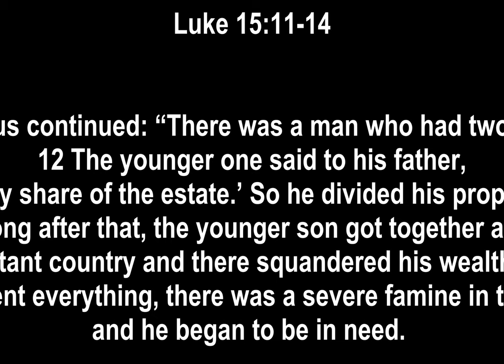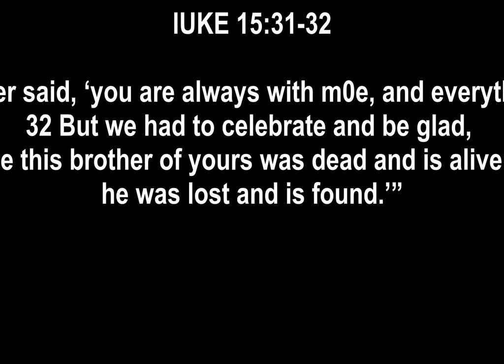"Un Repenting Christian" [Luke 15 11: 32 NIV]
11Jesus continued: “There was a man who had two sons. 12The younger one said to his father, ‘Father, give me my share of the estate.’ So he divided his property between them.

13“Not long after that, the younger son got together all he had, set off for a distant country and there squandered his wealth in wild living. 14After he had spent everything, there was a severe famine in that whole country, and he began to be in need. 15So he went and hired himself out to a citizen of that country, who sent him to his fields to feed pigs. 16He longed to fill his stomach with the pods that the pigs were eating, but no one gave him anything.

17“When he came to his senses, he said, ‘How many of my father’s hired servants have food to spare, and here I am starving to death! 18I will set out and go back to my father and say to him: Father, I have sinned against heaven and against you. 19I am no longer worthy to be called your son; make me like one of your hired servants.’ 20So he got up and went to his father.

21“The son said to him, ‘Father, I have sinned against heaven and against you. I am no longer worthy to be called your son.’

22“But the father said to his servants, ‘Quick! Bring the best robe and put it on him. Put a ring on his finger and sandals on his feet. 23Bring the fattened calf and kill it. Let’s have a feast and celebrate. 24For this son of mine was dead and is alive again; he was lost and is found.’ So they began to celebrate.

25“Meanwhile, the older son was in the field. When he came near the house, he heard music and dancing. 26So he called one of the servants and asked him what was going on. 27‘Your brother has come,’ he replied, ‘and your father has killed the fattened calf because he has him back safe and sound.’

28“The older brother became angry and refused to go in. So his father went out and pleaded with him. 29But he answered his father, ‘Look! All these years I’ve been slaving for you and never disobeyed your orders. Yet you never gave me even a young goat so I could celebrate with my friends. 30But when this son of yours who has squandered your property with prostitutes comes home, you kill the fattened calf for him!’

31“ ‘My son,’ the father said, ‘you are always with me, and everything I have is yours. 32But we had to celebrate and be glad, because this brother of yours was dead and is alive again; he was lost and is found.’ ”